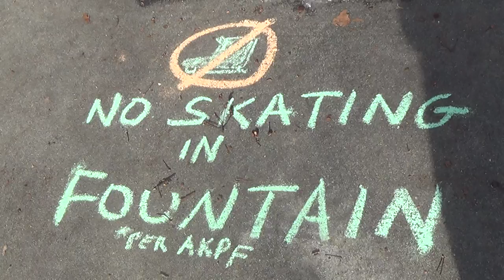2015 01 21 No Skating in Fountain